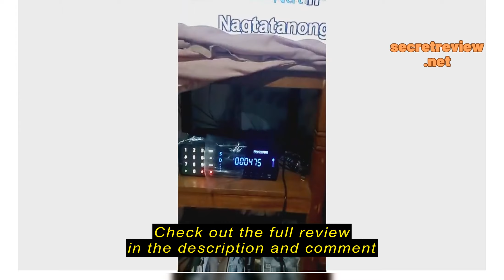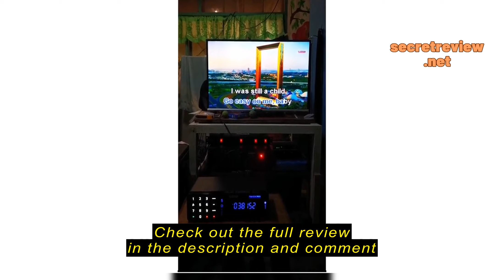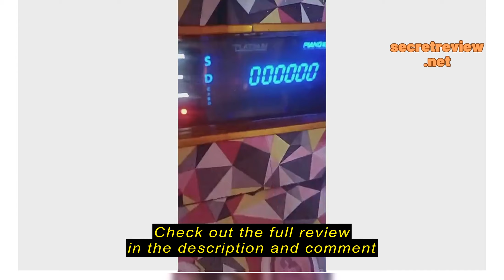Review Platinum Karaoke Piano XL SD with 19,000++ Songs and Free Wired Microphone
Platinum Karaoke Piano XL SD with 19,000++ Songs and Free Wired Microphone